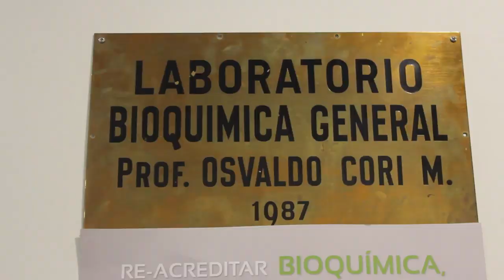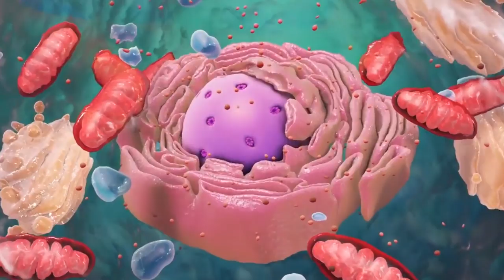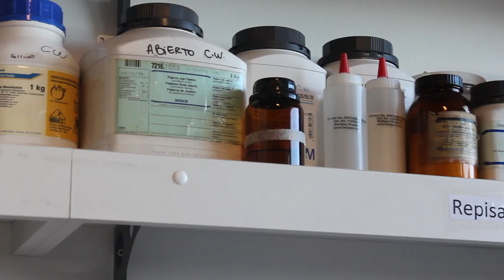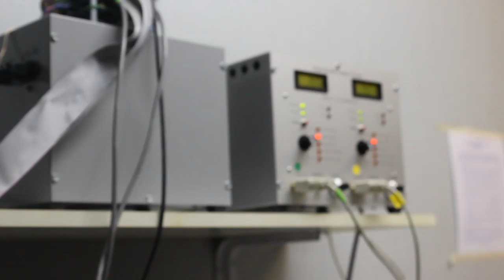Mentes Parlantes #2, Christian A.M Wilson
Segundo capítulo de la serie Mentes Parlantes de la Facultad de Ciencias Químicas y Farmacéuticas de la Universidad de Chile; con el Profesor Christian A.M Wilson  del Bioquímica y Biología Molecular